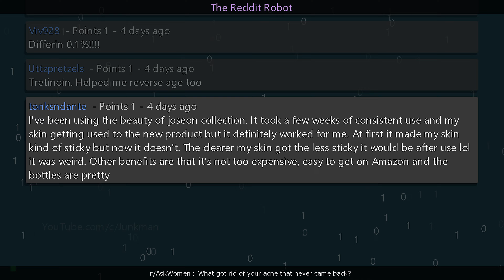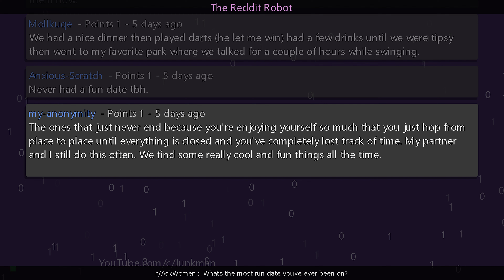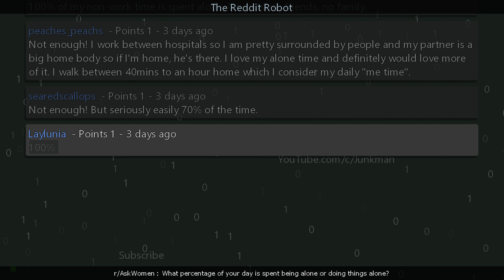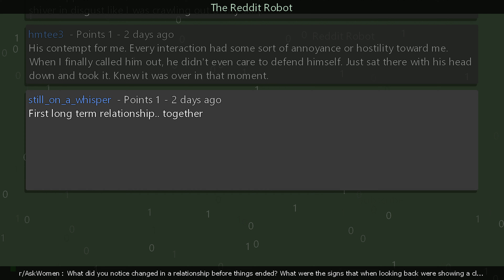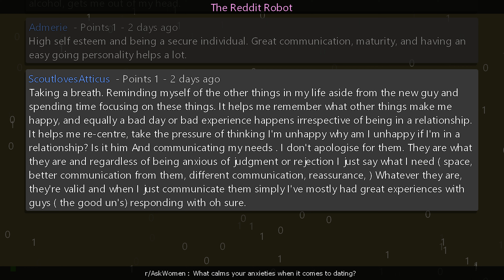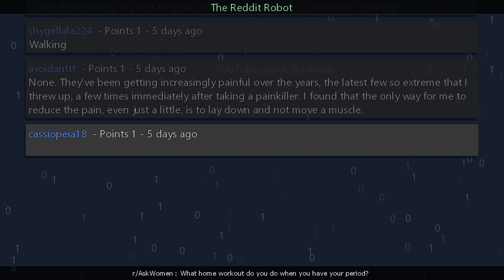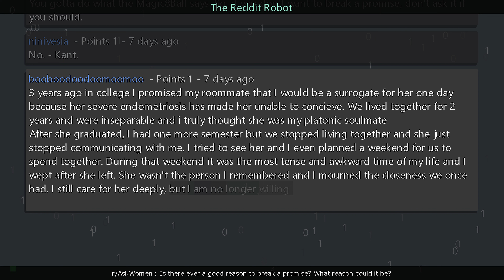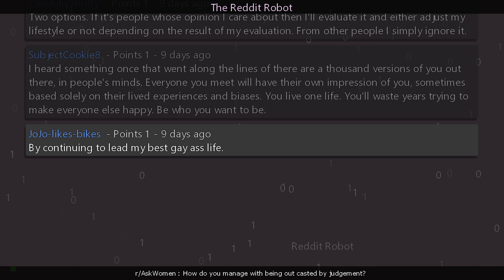r/AskWomen - [18+] [MEGA] Whats the most fun date youve ever been on?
Information
Creation Date: 7/2/2024 4:41:32 PM
Subreddit: r/AskWomen

Timestamps
00:00:00 What got rid of your acne that never came back?
00:08:41 Whats the most fun date youve ever been on?
00:17:39 What percentage of your day is spent being alone or doing things alone?
00:26:38 What did you notice changed in a relationship before things ended? What were the signs that when looking back were showing a clear lack of interest or things falling apart?
00:35:38 What calms your anxieties when it comes to dating?
00:42:32 What home workout do you do when you have your period?
00:50:57 Is there ever a good reason to break a promise? What reason could it be?
01:00:22 How do you manage with being out casted by judgement?
01:08:08 Outro